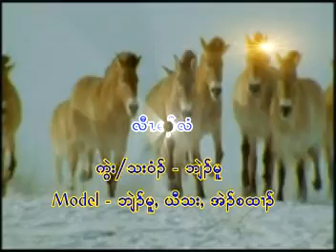A wah 3